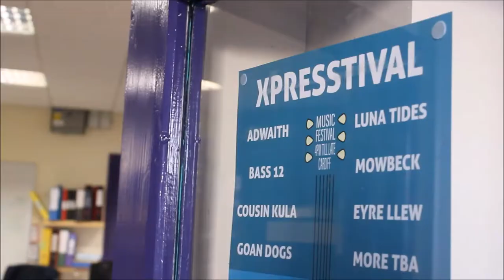Cardiff University Student Media Promo (Xpress)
A brief look into Cardiff University Students Media, particularly Xpress Radio.

Credit to The Cardiff Union TV society for two of the shots!

Want to read a little more?